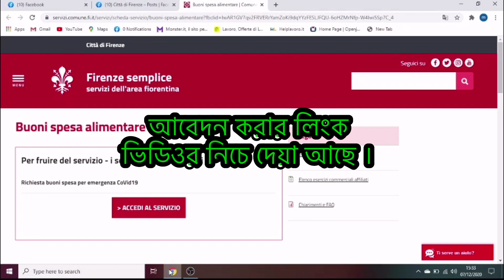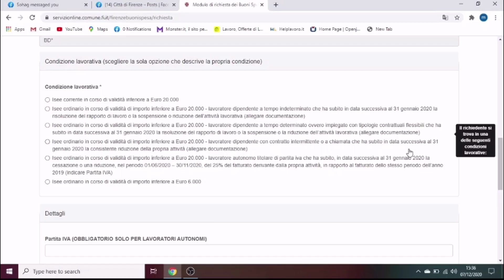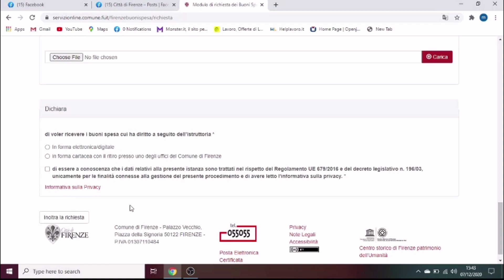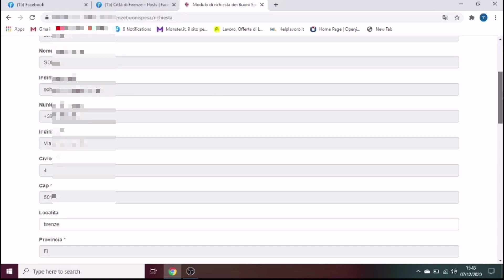Buoni Spesa নিজে কিভাবে আবদন করবেন ( Comune di Firenze )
✅যে লিংক থেকে আবেদন করবেন

✅ ইতালির সর্বশেষ যেকোনো
সকল প্রকার বোনাস এবং রাষ্ট্রীয় সুবিধা জানার জন্য।